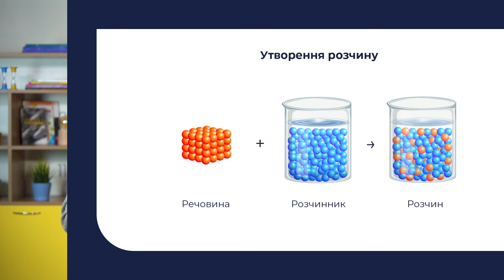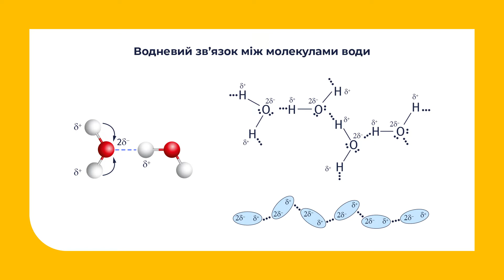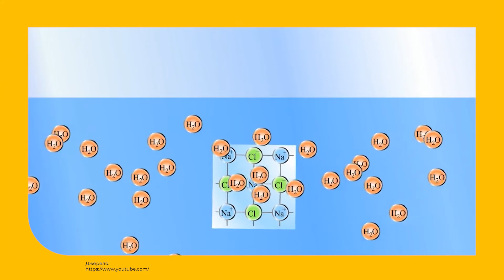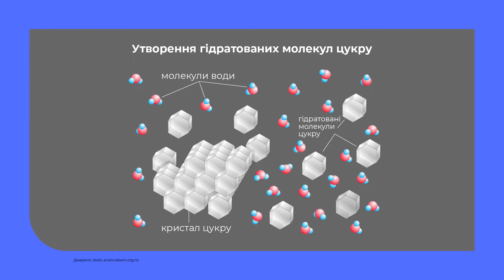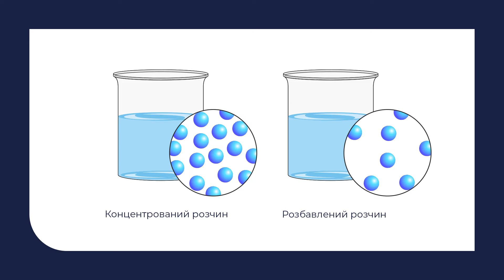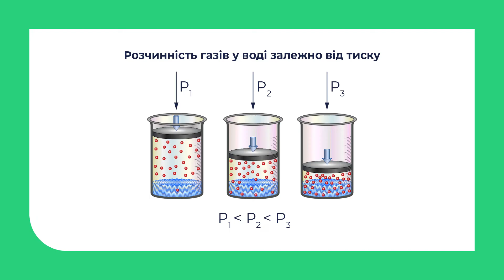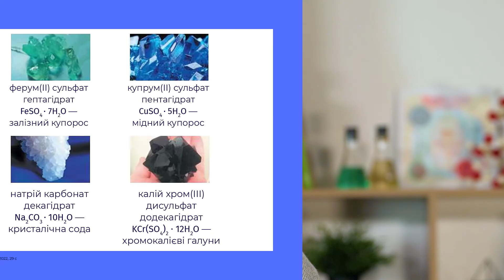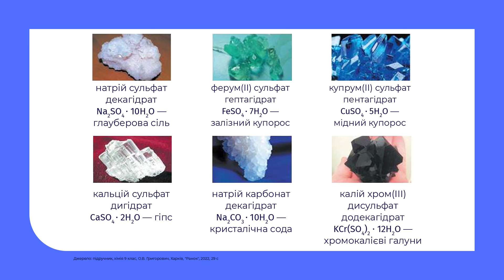9 клас. Хімія. Будова молекули води, поняття про водневий зв'язок. Розчинність речовин